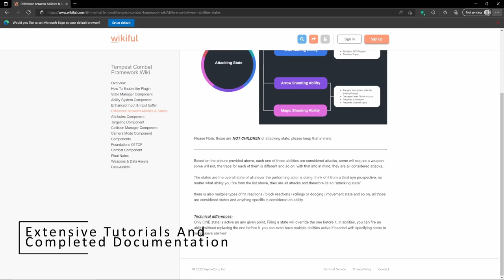RPG Tempest Combat Framework TCF Overview | Unreal Engine 5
A flexible combat framework that covers a wide variety of combat mechanics and features made in Unreal Engine